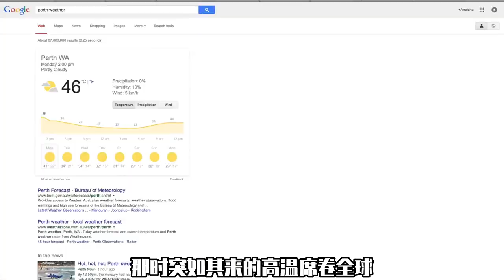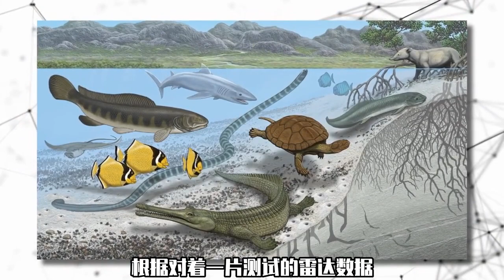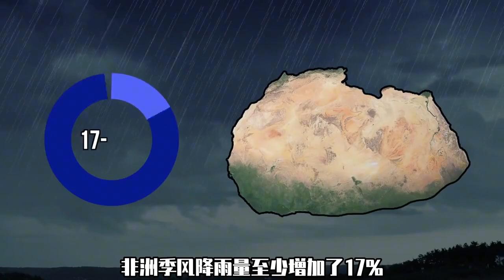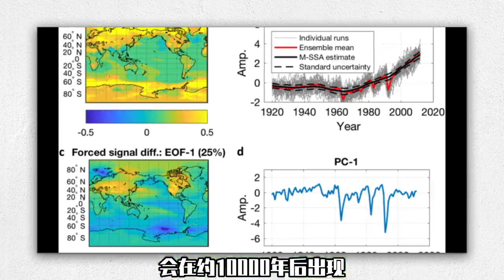還能變回綠洲嗎？最不適合生物生存的撒哈拉沙漠，藏著什么秘密？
如今的撒哈拉沙漠作為全球最大的沙質荒漠，曾入選地球上最不適合生物生存的地方榜單，去了別說雞蛋，估計連你自己都得被烤熟。As the largest sandy desert in the world, the Sahara Desert was once listed as the most unsuitable place for living things on Earth. If you go without eggs, you may have to be roasted yourself.